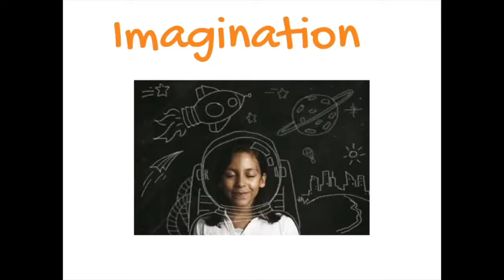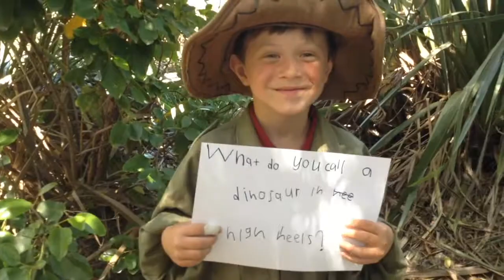Room 11 - Imagination - Dinosaurs